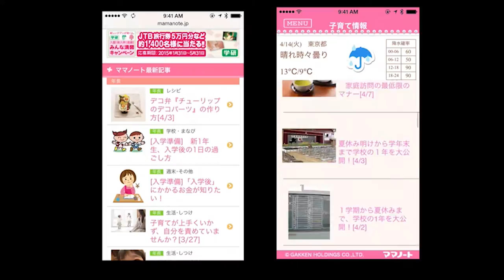Sequence 01 1